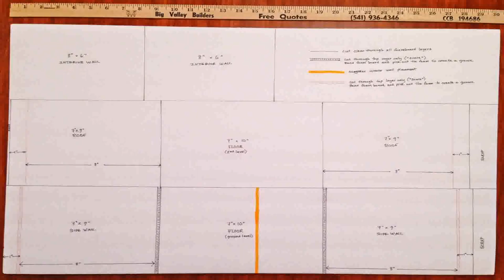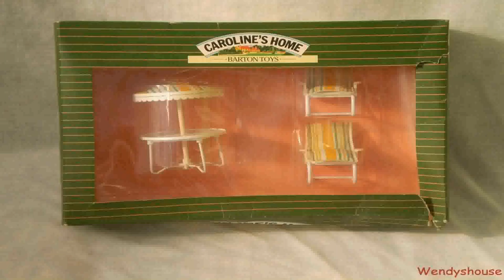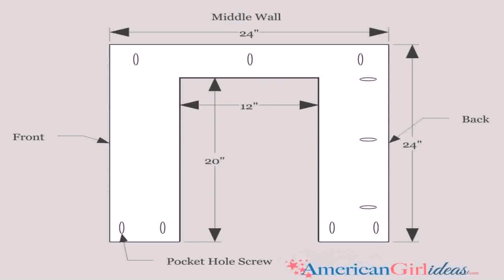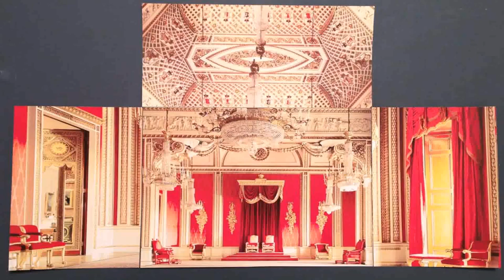Dolls House Plans Uk Free - Gif Maker DaddyGif.com (see description)